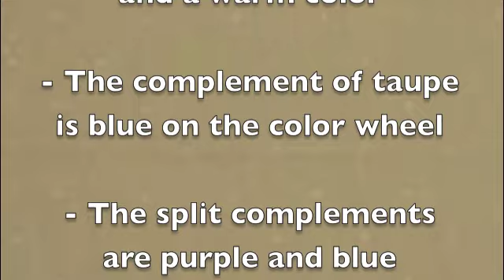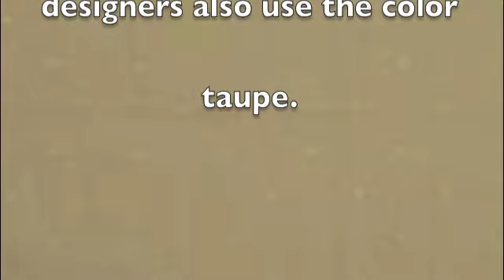Taupe Color Meanings What is Taupe ♡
- Taupe color meanings does not have information for one specific hue.  There are many different shades of Taupe.  So what is Taupe?  The color meaning of taupe shows us that blue on the color wheel chart is it's complement. Watch the video and find out more about the color taupe.